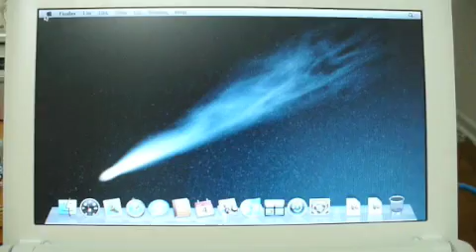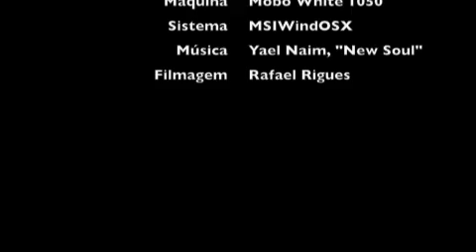MacBook Micro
Vídeo do Positivo Mobo White 1050 (MSI Wind) rodando o Mac OS X. A sequência de boot até o desktop acontece em tempo real, sem edição. Recursos mostrados: Safari (navegação web), Quicktime (vídeo em tela cheia), Spaces e Dashboard.